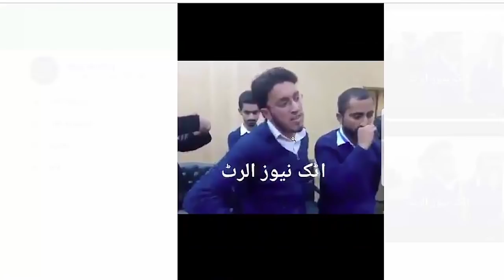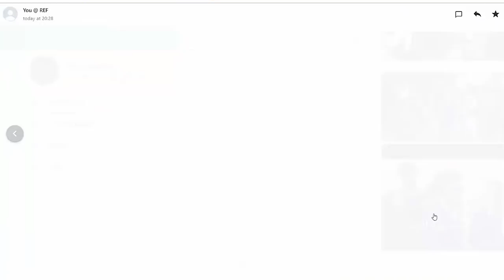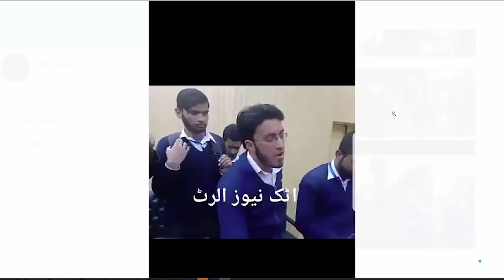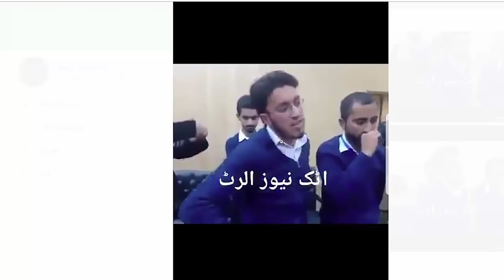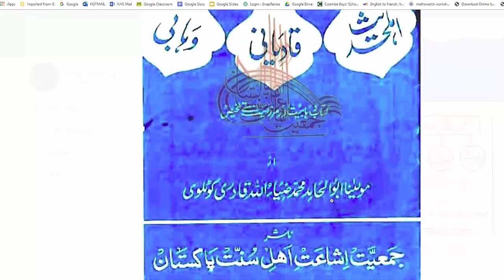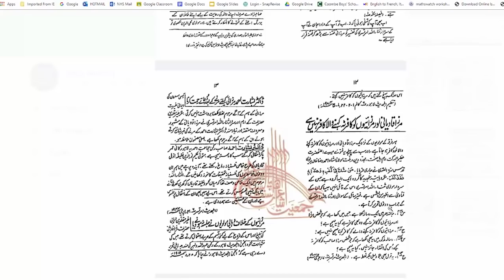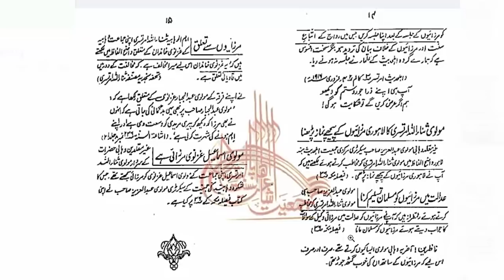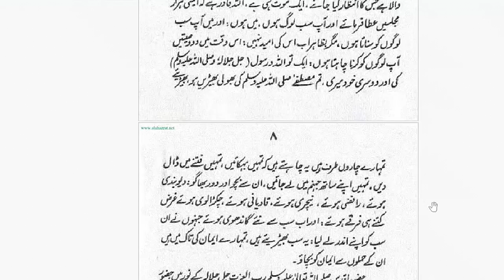😐قادیانی مسلمانوں کا ہی ایک فرقہ ہیں اگرچہ ایک لحاظ سے کافر ہیں😐بریلوی و اہلحدیث اکابر مولویان